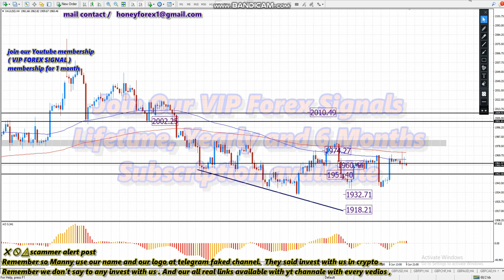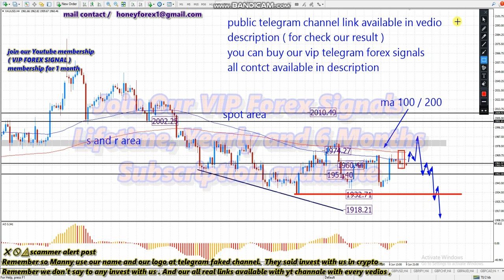GOLD XAUUSD 📊 WEEKLY FOREX FORECAST 12 JUNE 2023 💵 HONEYFOREX LIVE VIP TELEGRAM FOREX SIGNAL